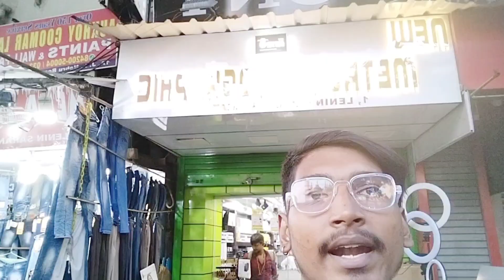📸 Only- ₹4,999/- Cheapest Dslr Market Metro Gali In Kolkata / Second Hand Camera Market / 2nd Camera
📌 SHOP NAME : New Matro Photography

📌 LOCATION : 37,Motisil street (Matro gali) Kolkata- 700013